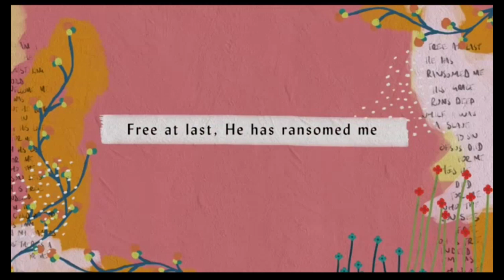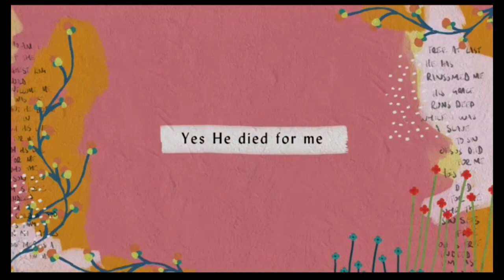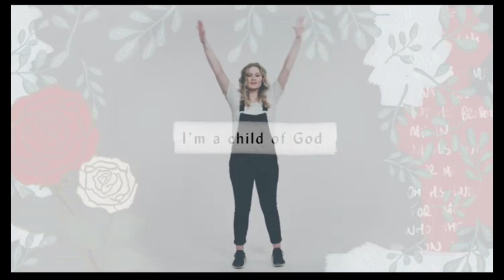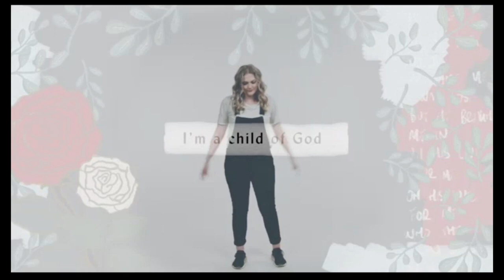WHO YOU SAY I AM